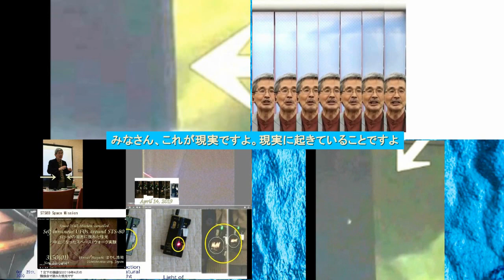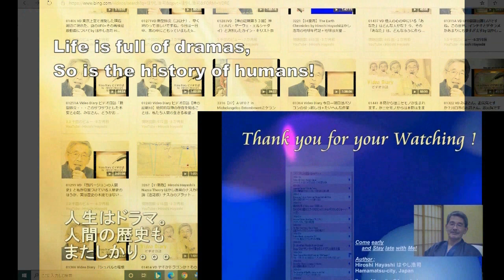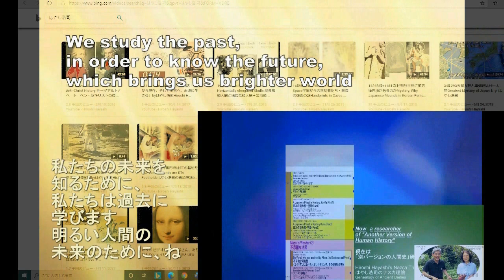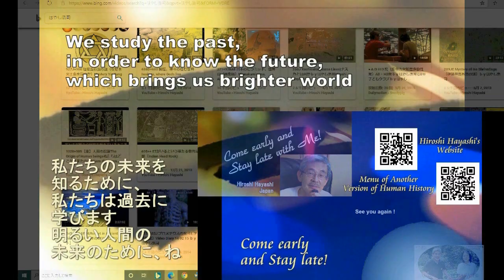01595 Video Diary+Nursing Care こういう国際情勢ですから自宅で調髪することにしました＋まさに老々介護ですねby はやし浩司